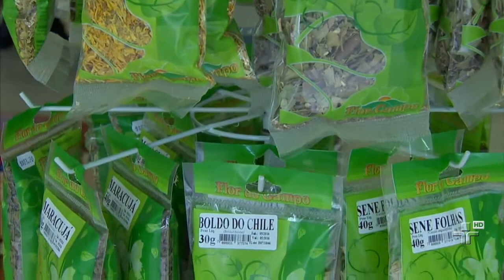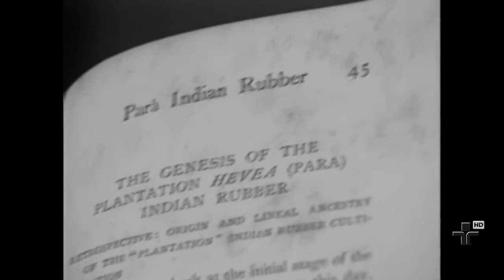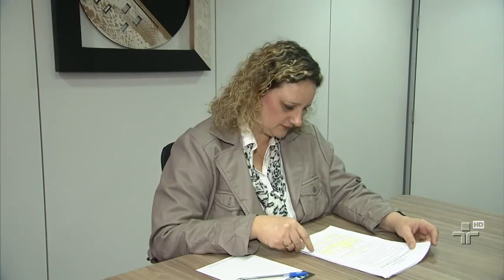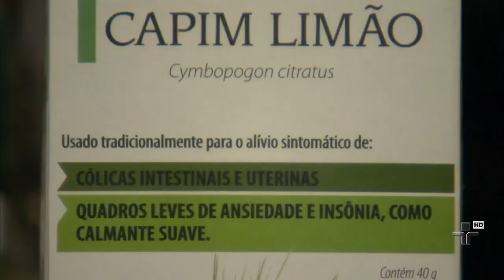Repórter Eco - 20/07/2014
Hoje tem cultura Maya, planta medicinal e a história de uma árvore que no passado gerou riqueza para o Brasil.